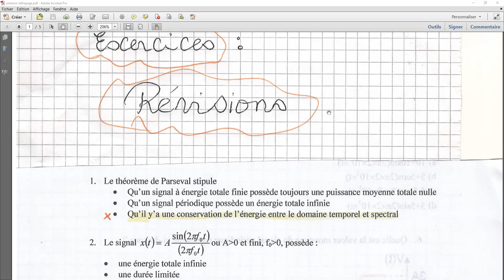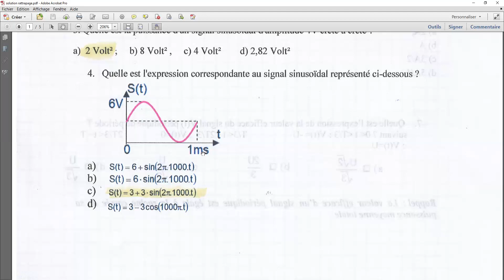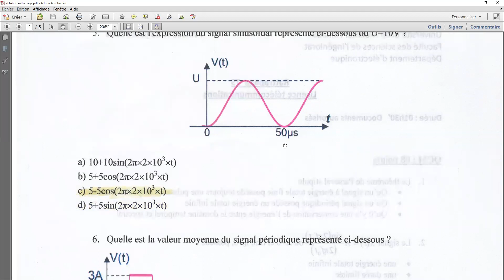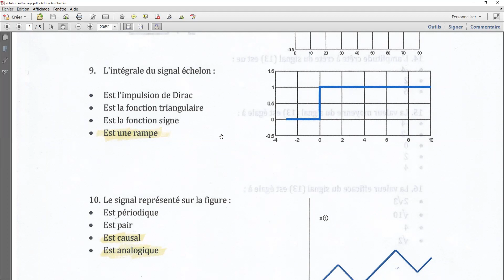Exercices avec solution révision traitement du signal